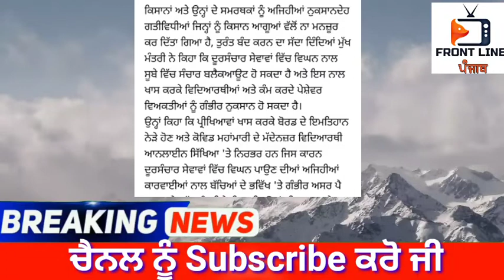ਕੈਪਟਨ ਵੱਲੋ ਪੰਜਾਬ ਚ ਟਾਵਰਾ ਨੂੰ ਨੁਕਸਾਨ ਪਹੁੰਚਾਣ ਤੇ ਦਿੱਤੀ ਸਖ਼ਤ ਸਜ਼ਾ।punjabi news।punjabi news today।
Punjab News -Non Stop News - Punjab News Today - ਤਾਜ਼ਾ ਖਬਰਾਂ - today news in punjabi 4  December 2020

Punjab News -Non Stop News - Punjab New Today - ਤਾਜ਼ਾ ਖਬਰਾਂ - today news in punjabi 4 December 2020

punjbai news today live 2020,punjab news,